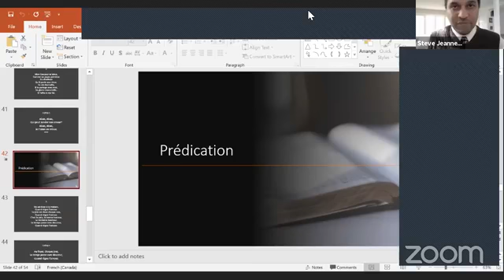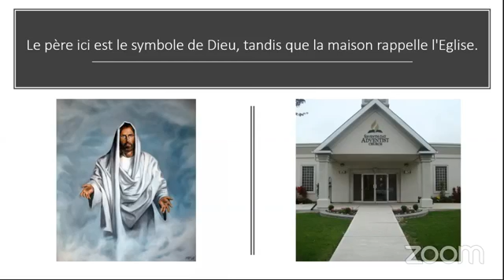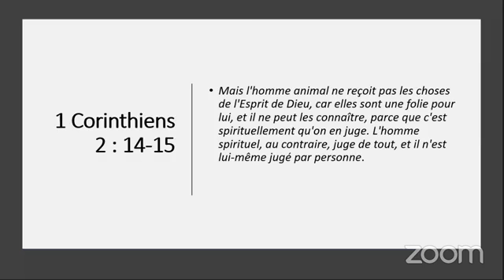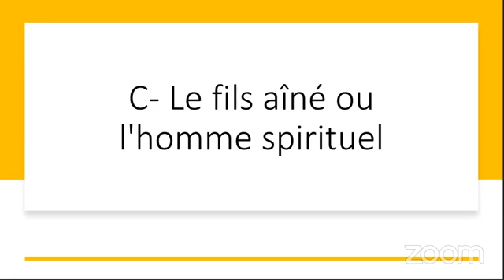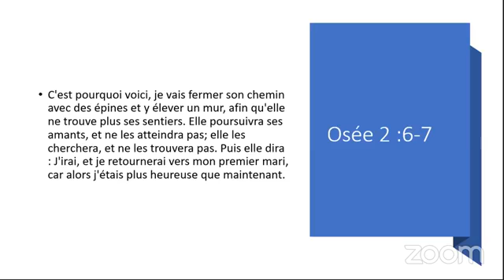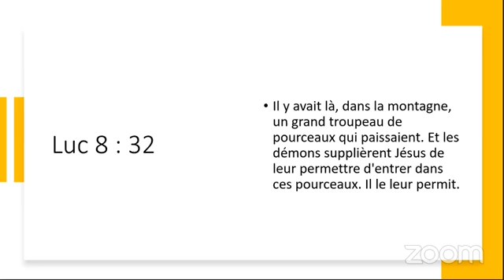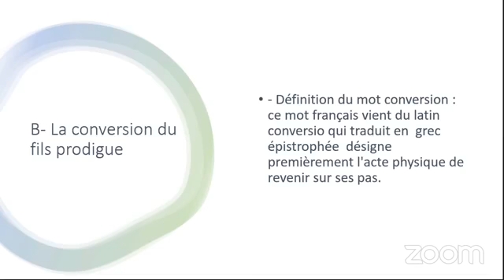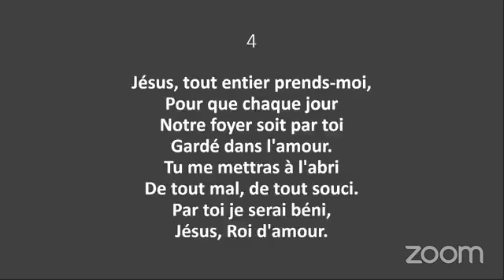Sabbat 10 octobre 2020